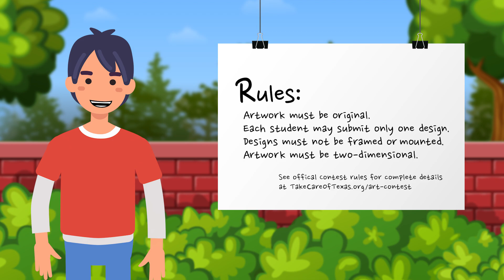Take Care of Texas Kids Art Contest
The Take Care of Texas Kids Art Contest is a fun way for K-5 students to creatively demonstrate through their art how they help keep our air clean, keep our water clean, and reduce waste. The students that submit the best art can win a tablet or laptop computer.

TakeCareOfTexas.org/art-contest